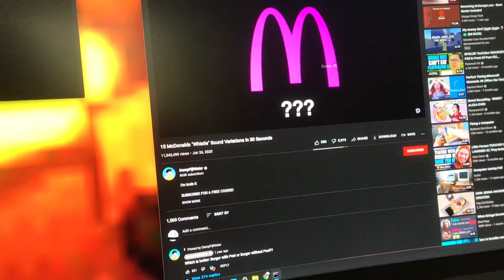McDonald’s whistle has Windows 11 bsod